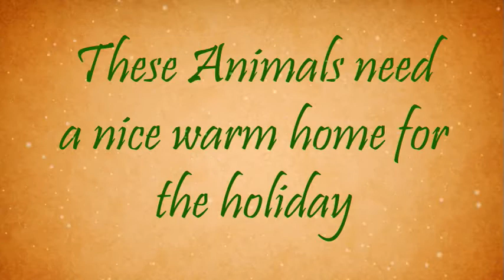Merry Christmas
This is Video is for the Humane Society of SWM